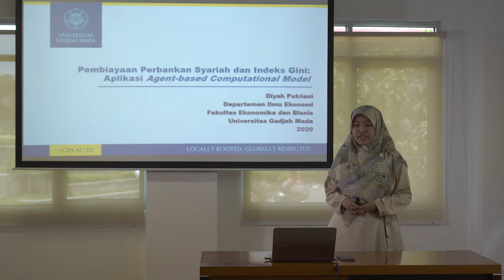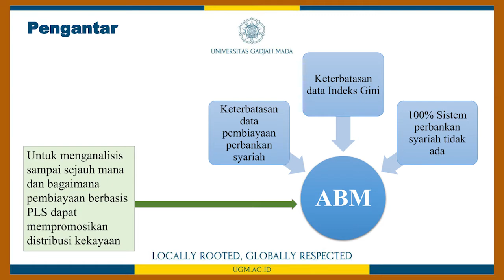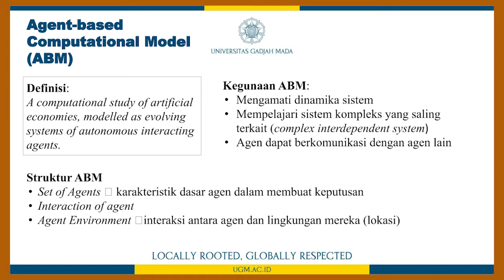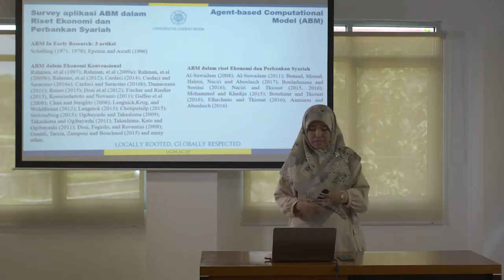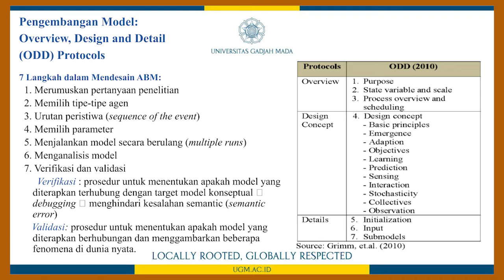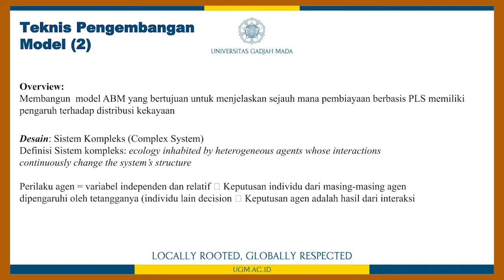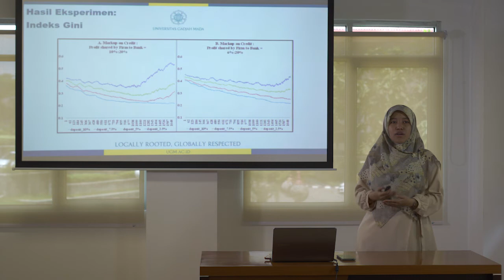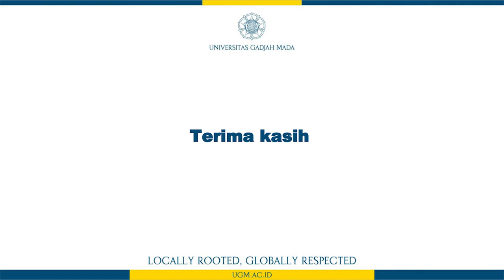KedhapIE – Pembiayaan Perbankan Syariah dan Indeks Gini: Aplikasi Agent-based Computational Model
Pembiayaan Perbankan Syariah dan Indeks Gini: Aplikasi Agent-based Computational Model oleh Diyah Putriani, M.Ec., Ph.D.